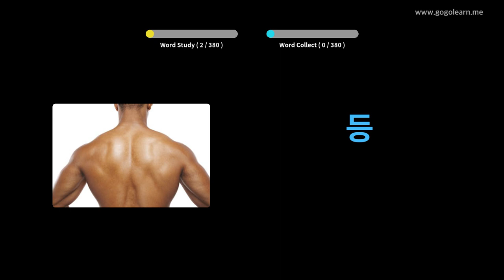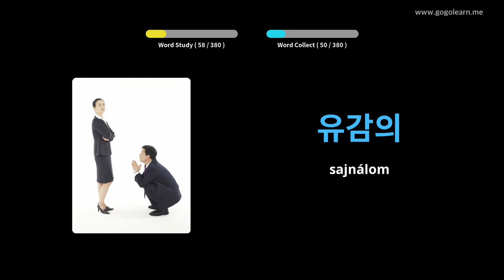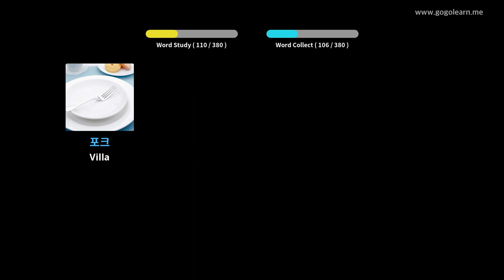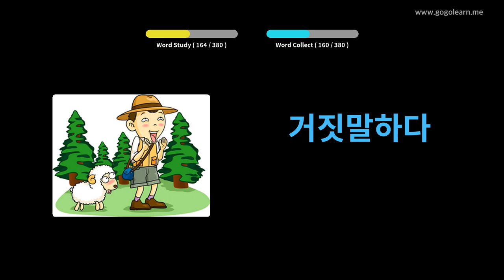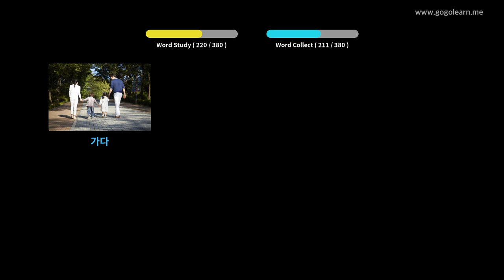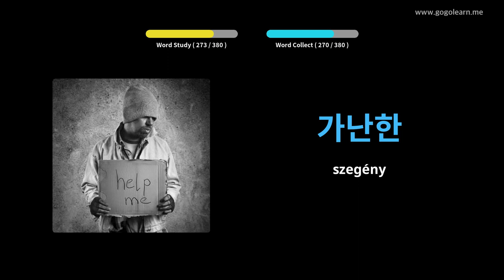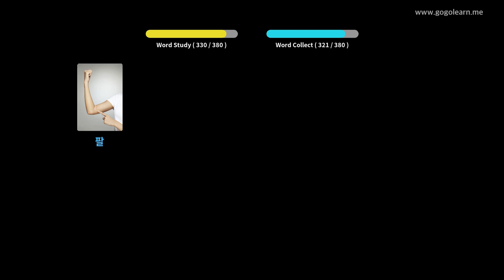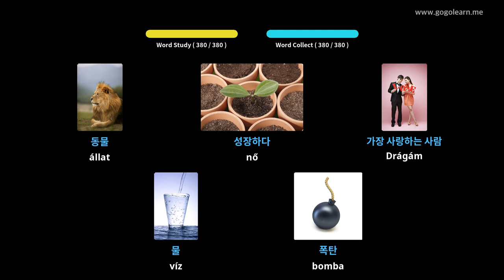Koreai szókincs alapvető gyermekek | Golearn